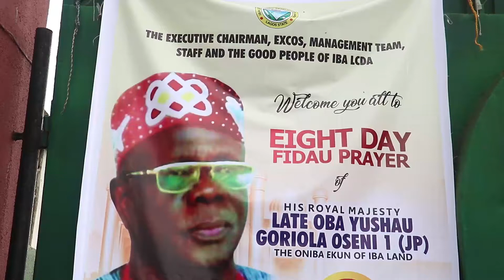Iba council boss organized 8 days fidau prayer for the late Oniba,Oba Yushau Goriola Oseni